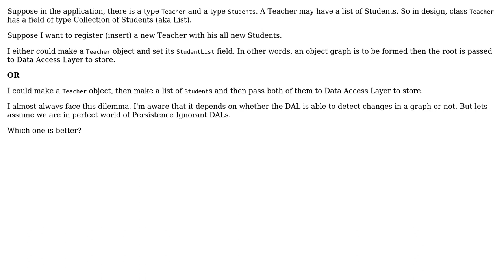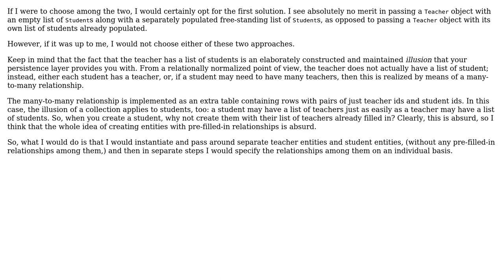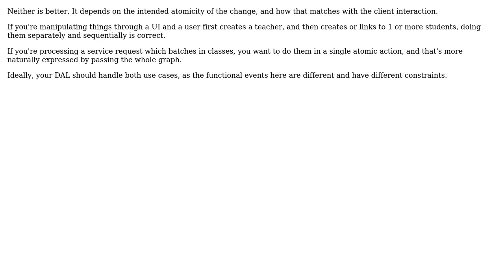How to store one-to-many graph? Passing root or passing root and children seperately?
Software Engineering: How to store one-to-many graph? Passing root or passing root and children seperately?

With thanks & praise to God, and with thanks to the many people who have made this project possible! | Content (except music & images) licensed under CC BY-SA | Music | Images & others | With thanks to user Mike Nakis user lscoughlin user Hans and the Stack Exchange Network Trademarks are property of their respective owners. You are responsible for your own actions.